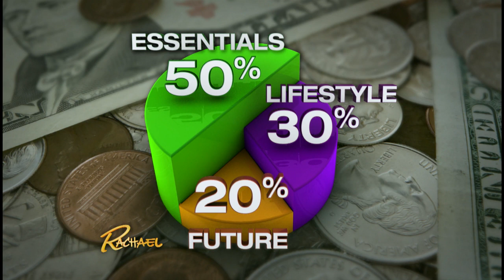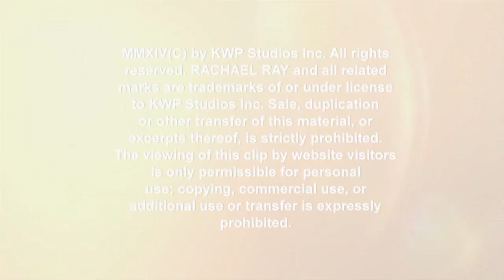Alexa Von Tobel Tackles Your Financial Concerns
Did you know 74% of the country lives paycheck to paycheck? When you’re on a tight budget, saving money could be tough, so Rachael Ray brought in financial expert Alexa von Tobel to help.